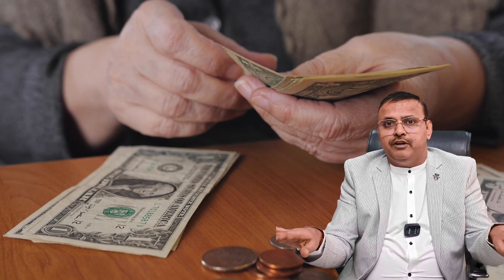जाने कैसे करे 56 लाख की Saving TAX FREE सिर्फ 2 लाख हर साल में | Yogendra Verma | Policy Bhandar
Join our YouTube video to discover a reliable investment opportunity offering a 7.2% interest rate by saving 1 or 2 Lakh annually, ensuring a guaranteed maturity amount of up to 56 Lakh. Uncover the details of this secure savings plan, its benefits, and the assurance of substantial returns upon maturity. Learn how this investment strategy offers a steady and secure option for accumulating wealth for your future financial goals. Don't miss this opportunity to explore a guaranteed maturity plan with attractive returns! 💰💡📈